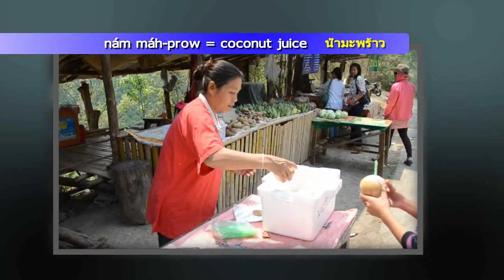Thai Food Plus! Food & Drink Names, and Some Helpful Words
Amusing look at Thai names for common types of food and drinks, along with some helpful words. Learn while you laugh. Videos from various parts of Thailand, including on boats, beaches, and traditional outdoor markets. Funny special effects added. There's a surprise at the end. Hosted by Kim, a ten year old student who is in fifth grade and is fluent in English and Thai. See the rest of the Thai Food Plus! videos at the Zenific channel.